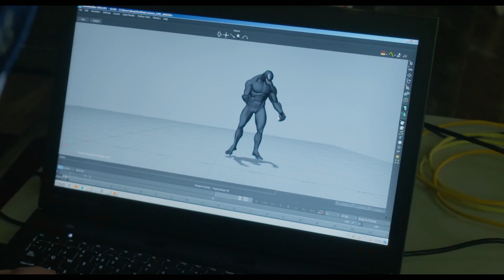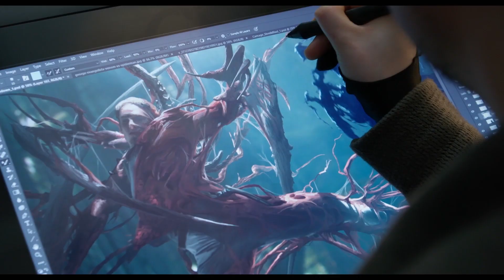Venom Let There Be Carnage Exclusive Featurette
Venom Let There Be Carnage Releasing in Cinemas This October 15th !